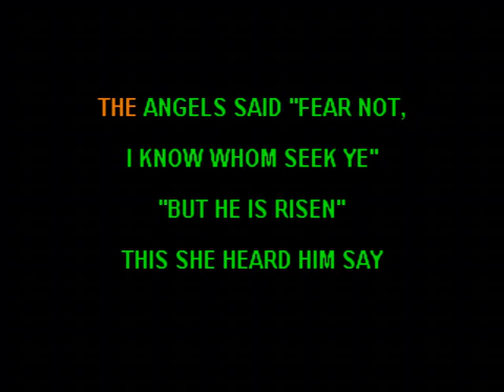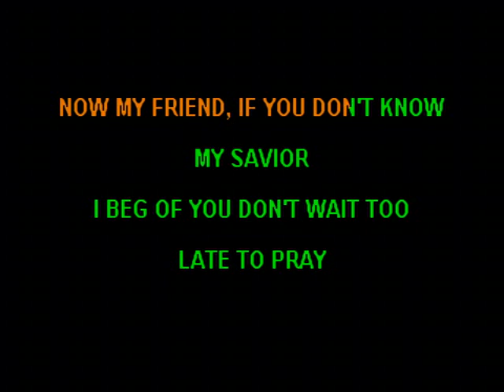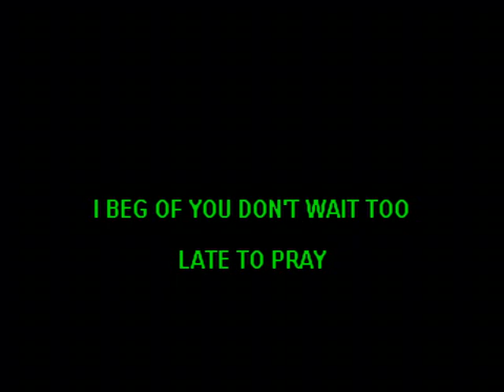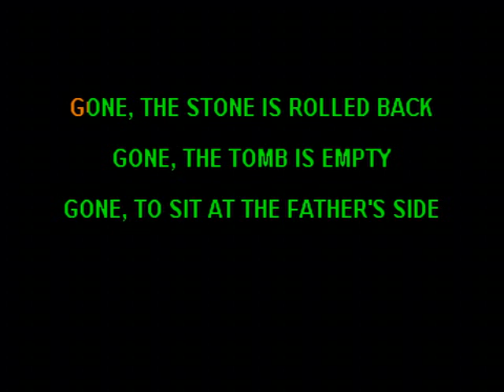Gone - Jimmy Swaggart